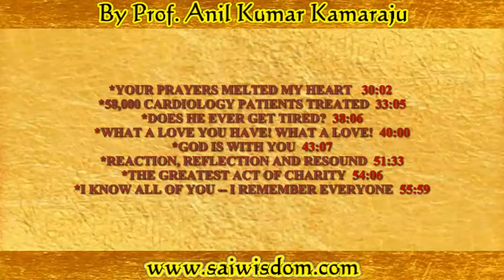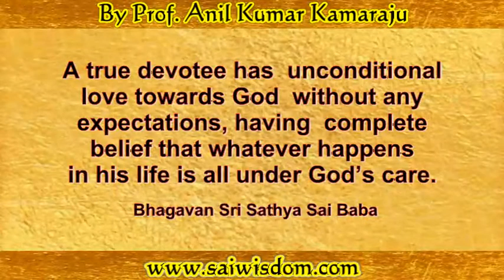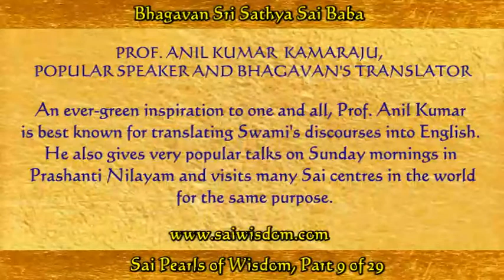SPW 9 SAI PEARLS OF WISDOM, PART 9 of 29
Telugu: ముత్యాల సరాలు:
 Part 9 - D:

Part 9 - D:
T
amil: ஸாயியின் ஞான முத்துக்கள்:
பகுதி 9 - D:

9 - D:

Part 9 D:

- 18 Topics:
If your time is limited, scroll down the list of topic titles and then left click on the blue-colored timing shown for your topic of choice. This will immediately take you to that specific section of the video. This way you can easily listen to those topics which are of interest to you.

Titles of 15 Topics:
*SAI, THE CENTRE OF OUR TRUST 01:36
*BHAGAVAN SRI SATHYA SAI BABA, POORNA AVATAR 07:49
*I MAY BE NEW TO YOU, BUT YOU ARE NOT NEW TO ME 11:32
*GOD IS WITH ME, AND I AM WITH GOD 14:47
*THE DIVINE MISSION 17:46
*THREE PROMISES TO EASWARAMMA 22:34
*CONFIDENCE IN THE SELF 25:34

*YOUR PRAYERS MELTED MY HEART 30:02
*58,000 CARDIOLOGY PATIENTS TREATED 33:05
*DOES HE EVER GET TIRED? 38:06
*WHAT A LOVE YOU HAVE! WHAT A LOVE! 40:00
*GOD IS WITH YOU  43:07
*REACTION, REFLECTION AND RESOUND 51:33
*THE GREATEST ACT OF CHARITY 54:06
*I KNOW ALL OF YOU -- I REMEMBER EVERYONE 55:59